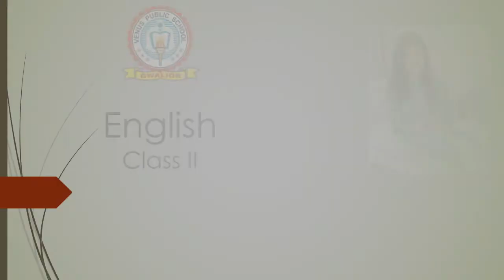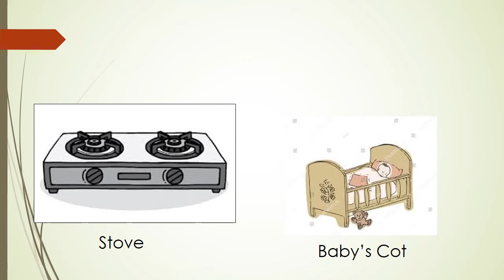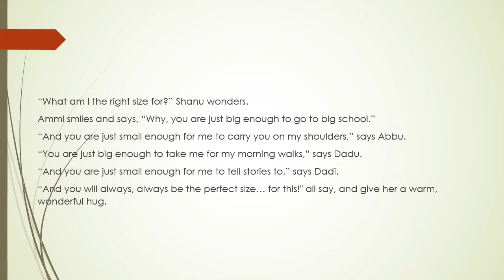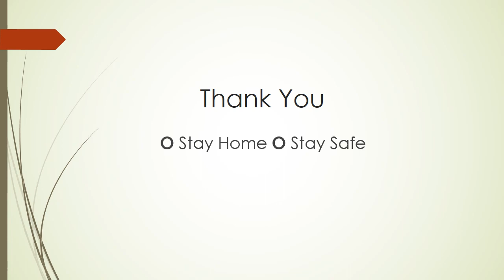English | Class - 2nd | Ch - Too Big ! Too Small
By Surbhi Mangal